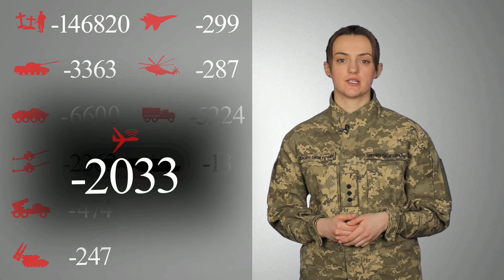Ukraine - Data of Russian losses. As of February 24, 2023. Official Ukrainian data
Ukraine - Daten der russischen Verluste. Stand: 24. Februar 2023. Offizielle ukrainische Angaben.

Україна - дані російських втрат. Станом на 24 лютого 2023 року. Офіційні українські дані.

Украина - данные о потерях России. По состоянию на 24 февраля 2023 г. Официальные данные Украины.